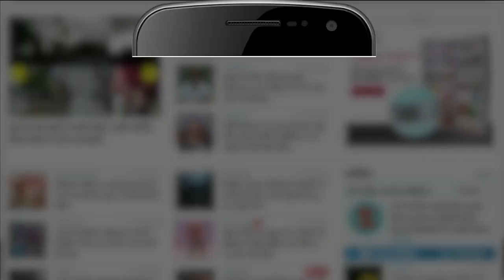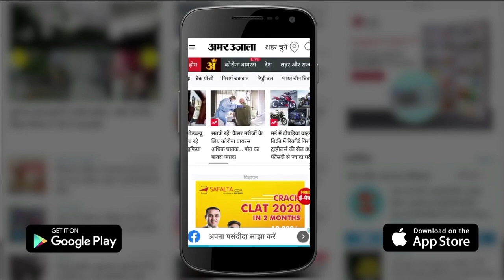संसद में क्यों बोलीं TMC MP महुआ मोइत्रा- पंगा मत लेना | Mahua Moitra Viral Speech in Lok Sabha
Mahua Moitra Viral Speech in Lok Sabha: तृणमूल कांग्रेस की फायरब्रांड सांसद महुआ मोइत्रा मंगलवार को लोकसभा में खूब गरजीं। अर्थव्‍यवस्‍था से लेकर चुनावी नतीजों तक पर, मोइत्रा की आवाज सदन में जोर से गूंजी। इस दौरान महुआ ने बार बार पूछा किअब पप्पू कौन है।

Trinamool Congress's firebrand MP Mahua Moitra thundered in the Lok Sabha on Tuesday. From economy to election results, Moitra's voice echoed loudly in the House. During this, Mahua repeatedly asked who is Pappu now.